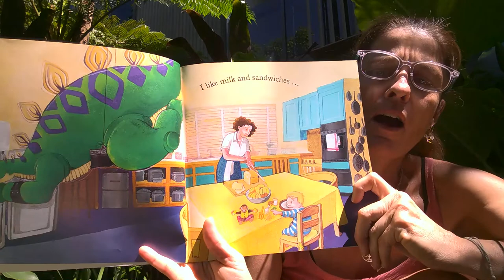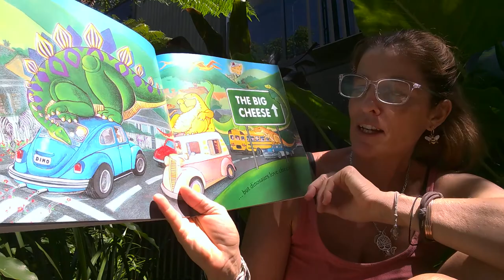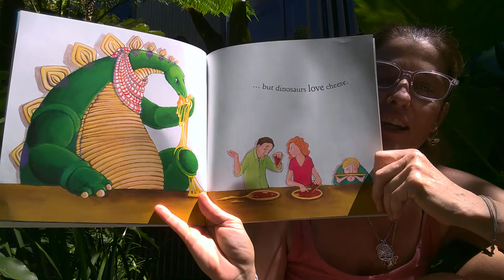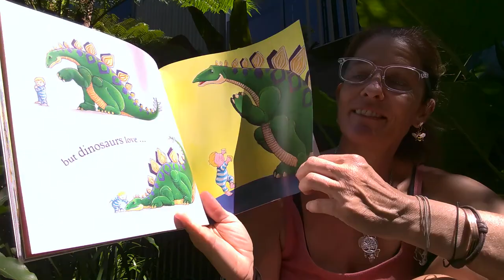Carmen's Australian Storytime - Diinosaurs Love Cheese - No 1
Dinosaurs living in your house and eating cheese? Couldn't resist reading this fun book. Another great Jackie French book that is filled with rhyme and beautiful illustrations.